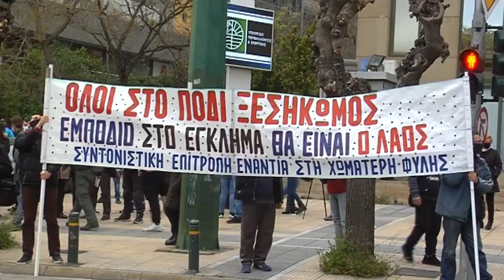ΧΑΙΡΕΤΙΣΜΟΣ ΤΟΥ Ν. ΞΟΥΡΑΦΗ ΣΤΟΝ ΑΠΟΚΛΕΙΣΜΟ ΤΟΥ ΥΠΟΥΡΓΕΙΟΥ ΠΕΡΙΒΑΛΛΟΝΤΟΣ ΕΝΑΝΤΙΑ ΣΤΙΣ ΧΩΜΑΤΕΡΕΣ